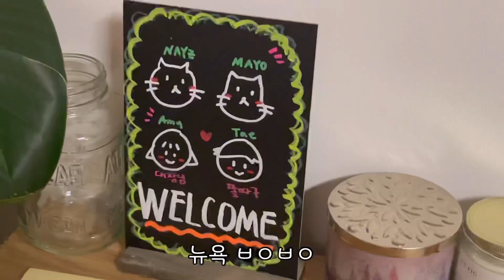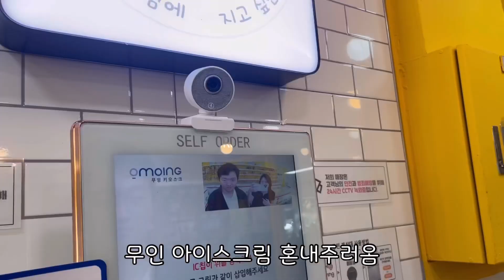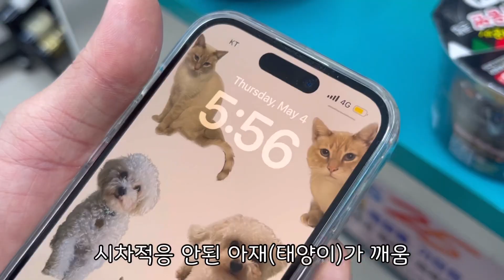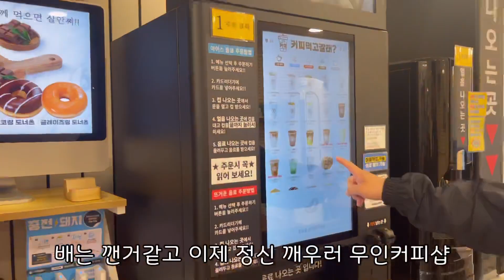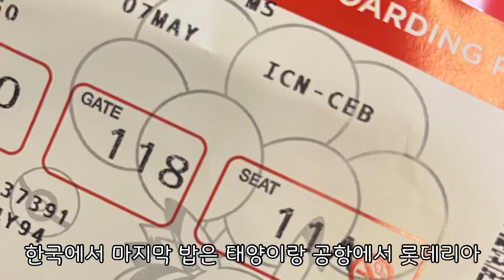월스트릿 때려치고 오늘 티켓사서 떠나는 브이로그 (한국 먹방 모음)